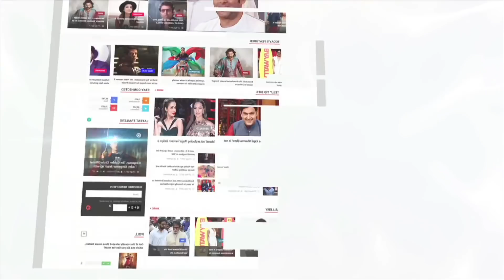Bharti Singh Funny Interview AFTER Leaving For Khatron Ke Khiladi 9 | EXCLUSIVE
Khatron Ke Khiladi 9 is all set to go on air next year. A press meet for Khatron Ke Khiladi 9 was recently held in Mumbai and it witnessed the contestants. Comedian Bharti Singh was spotted with husband Haarsh Limbachiyaa at the event. Though, the couple entered the show together, Haarsh got eliminated much before Bharti. Bharti even endured injuries the shoot.